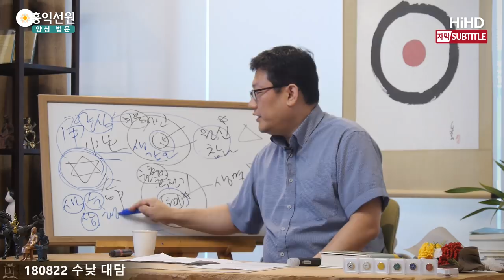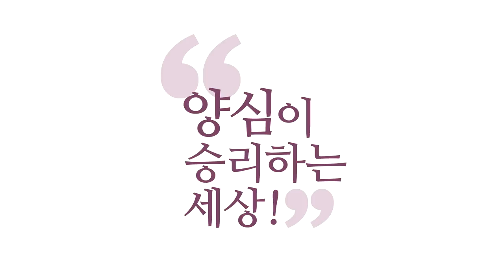[3분 법문] 색수상행식 _홍익선원.윤홍식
(180822 수낮대담) 이게 불교식으로 말하면
생각, 감정, 오감이 그거죠? 색수상행식(色受想行識).
보세요. 물질[色], 수(受)-느낌, 상(想)-생각,
행(行)-의지, 식(識).

이 모든 것을, 이게 내 마음 속에서 이런 일들이
일어난다 하는 것을 식별하는 그 식(識).
이 식(識)은 참나가 아닙니다. 참나는 순수한
알아차림이지, 이것은 대상이 있는 알아차림이에요.
내 에고에서 일어나는 어떤 작용들을
알아차리는 거예요.
'내가 이런 판단하는구나, 내가 밥을 먹었구나.'

지금 보세요, 여러분이 생각으로 '아, 나는 저것은
이렇다고 생각해.' 상(想) 작용을 했죠?
'나는 이게 이렇다고 생각해.'라고 여러분이 이미
알아차리신거예요. 식별하신 거예요.

자, 행(行)을 해 볼까요? '나는 저 일을 하고 싶어.'
라는 말을 했던 것 자체는 행(行)이죠?
그 행(行)은 사실 식별이라는 거예요. 여러분이 이미
'나는 이런 걸 의욕한다.'고 식별하고 있다니까요.
여러분 마음에 일어나는 모든 것들은
식별이 됩니다, 여러분 마음에서.
'나는 이렇게 하고 있다.'라고 식별이 되고 있다고요.
그 식(識)이에요.

참나는요, 그게 꼭 헷갈리시는데
선사들이 이런 말을 하거든요.
'아무개야' 할 때 돌아보는 놈이 참나다.
'아무개야' 할 때 대답하는 자가 참나다.
아니면 간장 맛 짠 줄 아는 게 참나다.
소리를 듣는 그놈이 참나다.

그런데 소리를 듣는 것은 식별이거든요.
그러니까 이제 오해하는 거죠.
어, 선사들이 말한 참나는
색수상행식(色受想行識)에서 식(識)인데?
그렇잖아요? 소리를 알아차리는 건 식(識).
'아무개야' 불렀을 때 알아차리는 건 다 식(識)이잖아요?

그 얘기가 아니고 '아무개야' 할 때 이렇게
식(識) 작용이 일어나기 전에 식을 말하는 거예요.
이 식(識)이 일어나기 전에 뭐가 있어서
네가 그것을 알아차리냐는 거죠.
뭐가 있어서 소리를 듣고 소리를 듣는다는 것을
알아차리고 했냐는 거죠.

오온(五蘊)이 어디서 일어났느냐를 물어보는 거예요.
압축해서 말을 해서 그렇죠.
소리 듣는 자가 누구냐 할 때는 최종적으로, 근원적으로
뭐가 있어서 소리를 듣고 소리에 대해서 이런 저런...

보세요, 소리가 들리면 오감작용이니까
소리가 들리면 소리에 대해서 어떤 느낌을 갖고,
그 소리에 대해서 생각을 하고, 어떤 마음의 의지작용,
'듣고 싶다'던가 '듣기 싫다'던가 의지작용이 일어나고,
 최종적으로 이 소리를 듣는다는 것을
알아차리고 있잖아요.

내가 소리를 들으면서 이런 마음을
일으키고 있다는 것을 식별하고 있어요.
그럼 이게 참나인가요? 아니에요.
그런 대상이 있는 식별 말고요.
이 모든 것을 알아차리고 있는 자가 누구냐고요.
어디서 이게 나왔냐고요, 오온(五蘊)이.
그게 참나이고 열반입니다.